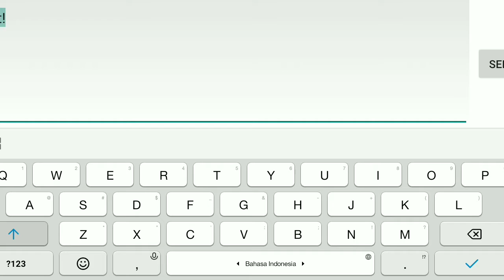DENTURES AND DEMONS 2 AP7 ANDROID GAMEPLAY